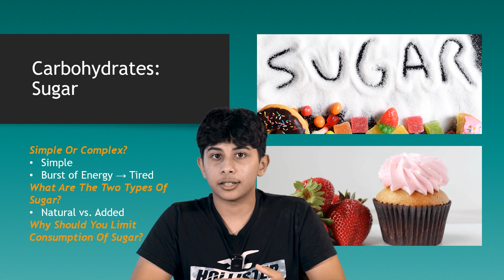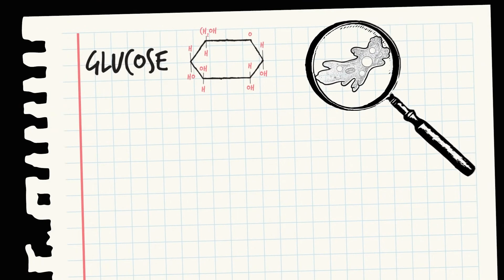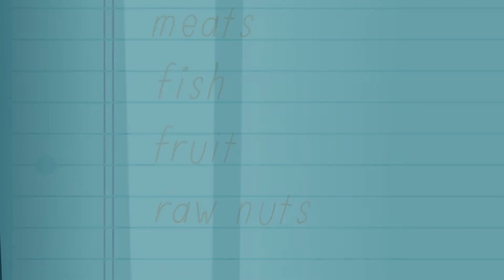2.3 Sugar Rush: The Sweet Truth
Sugar is everywhere, but is it all bad? Uncover the hidden sugars in your everyday foods and learn how to satisfy your sweet tooth without sabotaging your health.